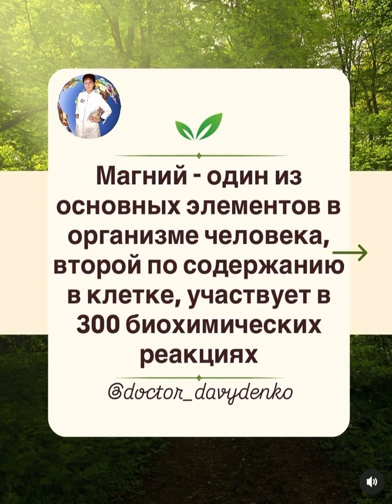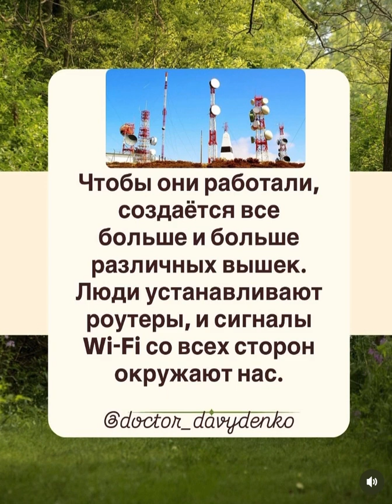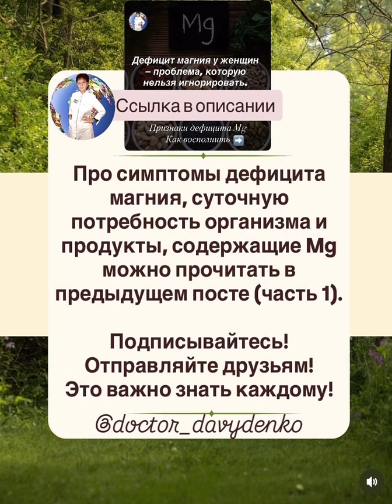ЖИЗНЕСПОСОБНОСТЬ КЛЕТКИ НАПРЯМУЮ ЗАВИСИТ ОТ Mg!⠀